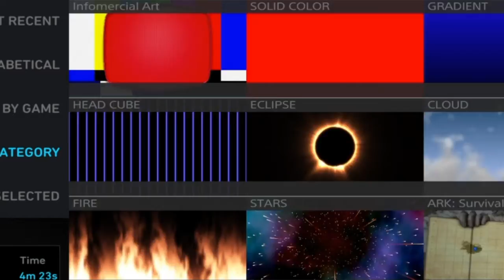Looking back through Shelby City 2018